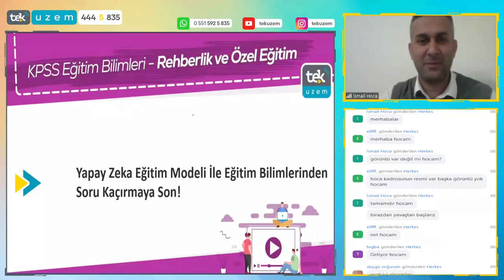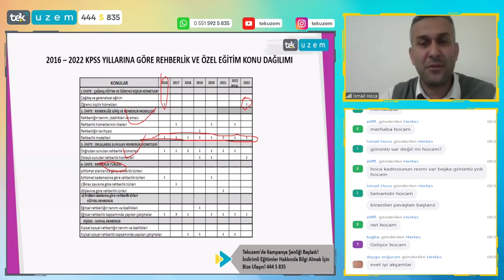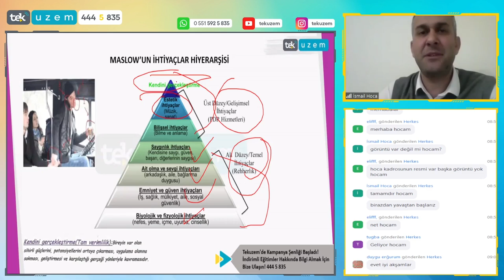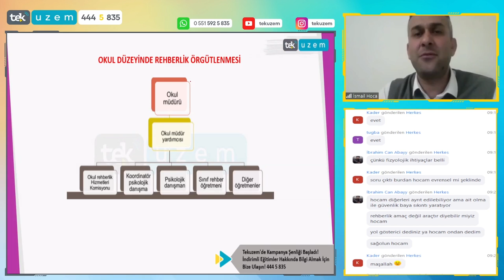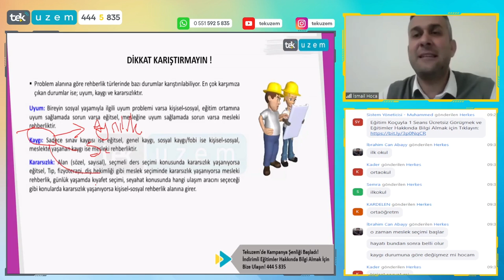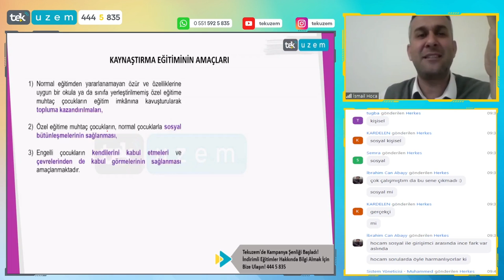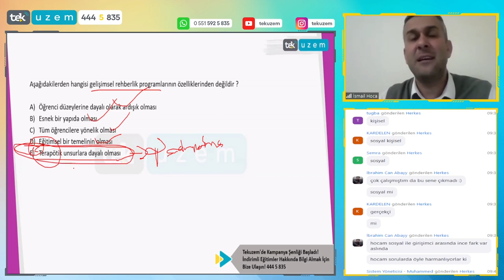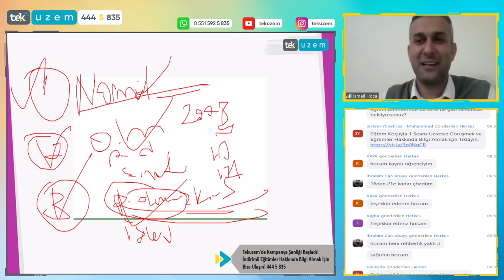Eğitim Bilimleri Rehberlik Konu Anlatımı